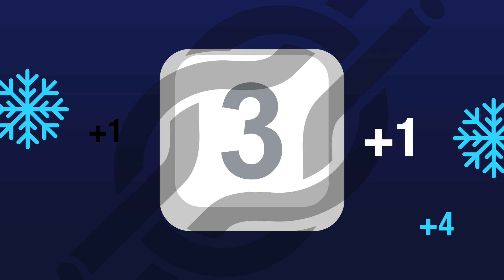30 Страдания заради пороци